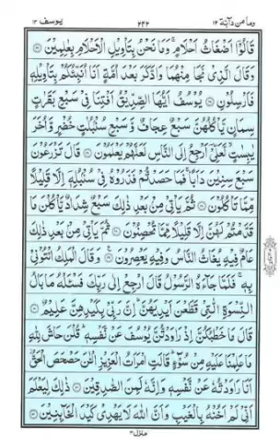Barhwan para| Recitation of Holy Quran para no 12 || Ramadan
The Quran represents the fountainhead of Divine guidance for every Muslim. Its revelation to the Prophet Muhammad (peace be upon him) and his practical implementation of the revelation, completed God’s blessing for humanity, in providing us with a belief and value system that is valid for all times.